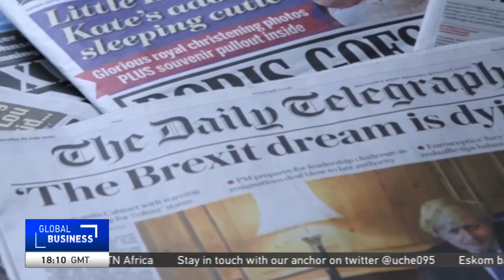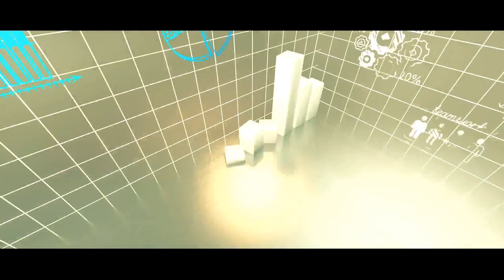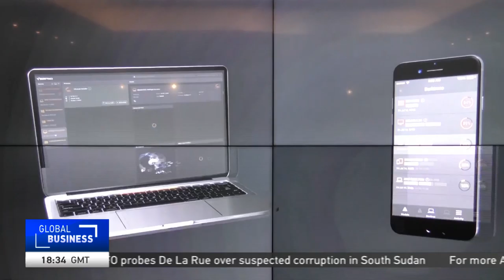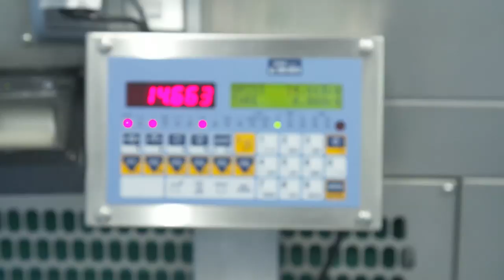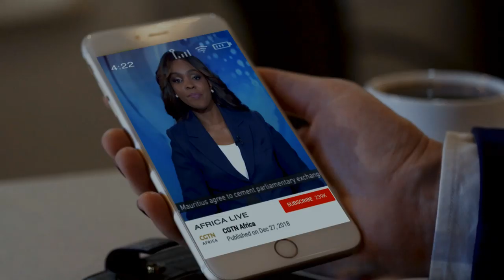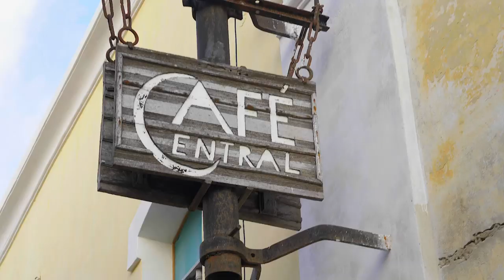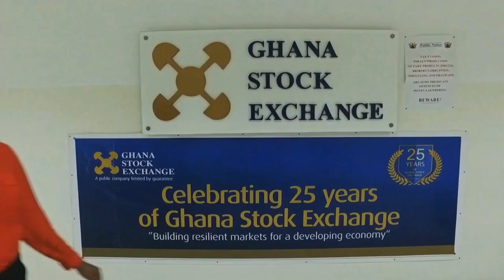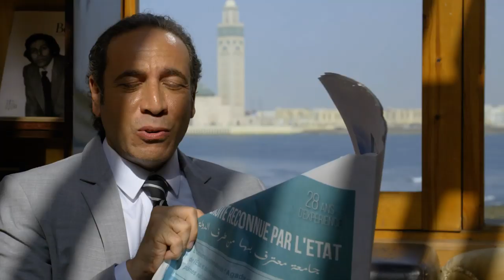LIVE: GlobalBusiness 18GMT 23/07/2019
Here's Uche okoronkwo with the lates Business stories;

Join us LIVE on CGTN’s Wild Wonderland series to see the breath-taking beauty on:
CGTN APP